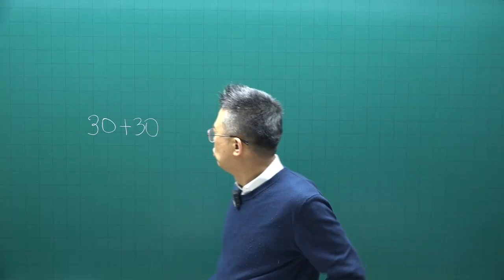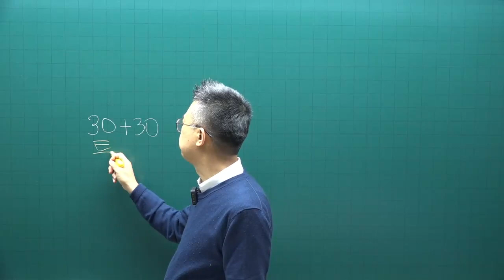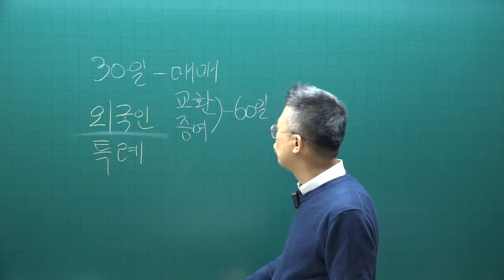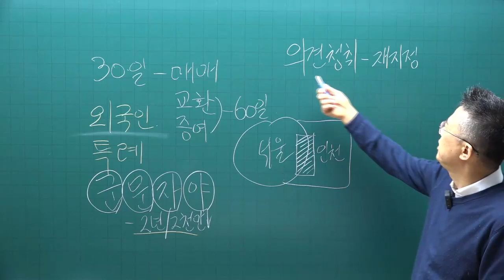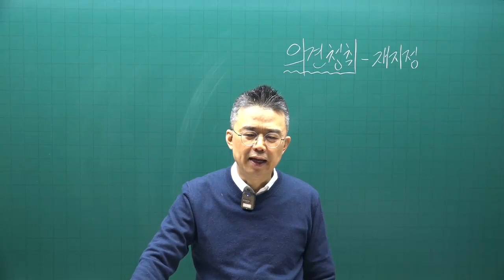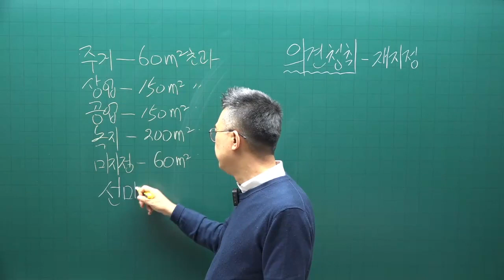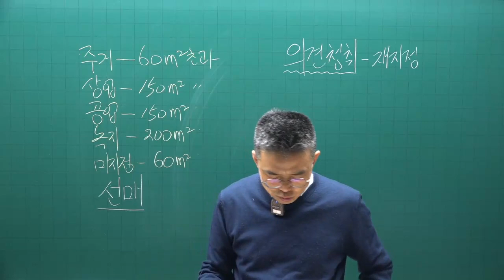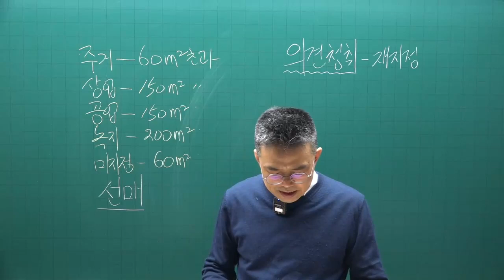[공전무 - 공인중개사 무료인강] 2023년 34회 공인중개사시험 중개사법령및실무 기초이론 제17강 - 기초가 튼튼하면 공인중개사 합격해요.